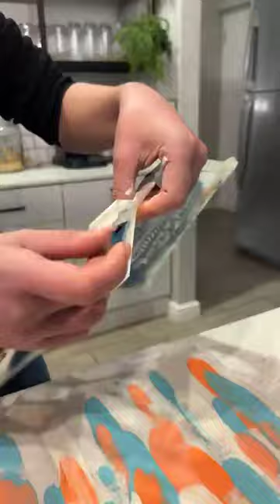Something Fishy... Create a stunning table runner with Tjhoko Paint a window cleaner and a stencil